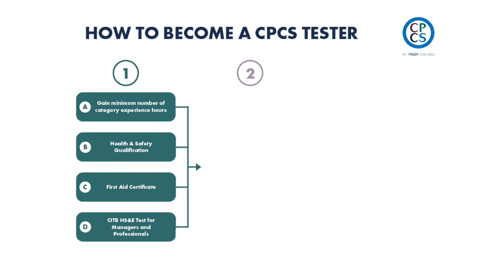CPCS - Become a CPCS Tester